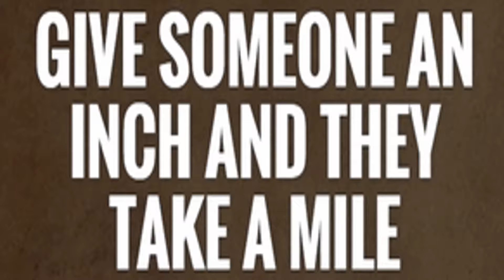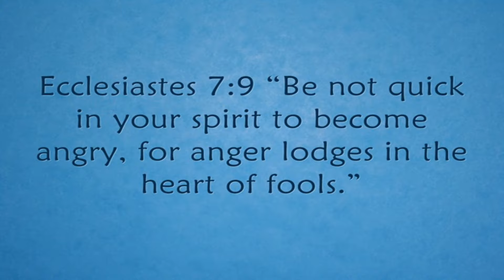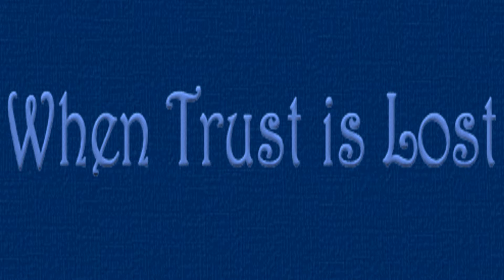MI2MH So Little There's More to Lose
You opened your heart and prayed generously.  But the takers lie and steal.  and share not lose.  Text your thoughts and feelings of being a Recovery.  Rapid Recovery, Stable Stability.